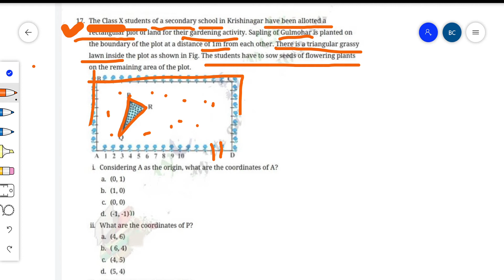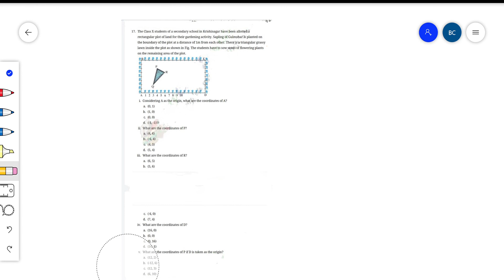Case study based questions class 10 Maths|COORDINATE GEOMETRY | CBSE class10 Maths